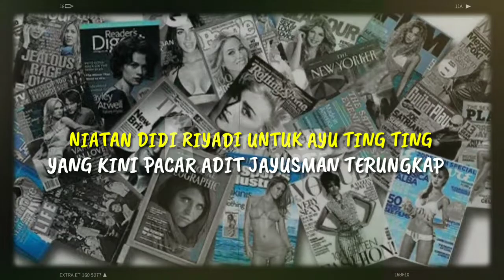NIATAN DIDI RIYADI UNTUK AYU TING TING YANG KINI PACAR ADIT JAYUSMAN TERUNGKAP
NIATAN DIDI RIYADI UNTUK AYU TING TING YANG KINI PACAR ADIT JAYUSMAN TERUNGKAP Musisi Didi Riyadi kembali buka suara tentang kedekatan pedangdut Ayu Ting Ting dengan pacarnya kini, Adit Jayusman. Sebelum dengan Adit Jayusman, Ayu Ting Ting memang santer digosipkan dekat dengan Didi Riyadi. Apalagi saat perayaan ulang tahun sang pedangdut di 2020 ini, Didi Riyadi datang khusus datang untuk memberikan kejutan di rumah putri Abdul Rozak itu. Sontak saja, kala Ayu Ting Ting mulai go publik dengan Adit Jayusman, nama Didi Riyadi turut menjadi sorotan.